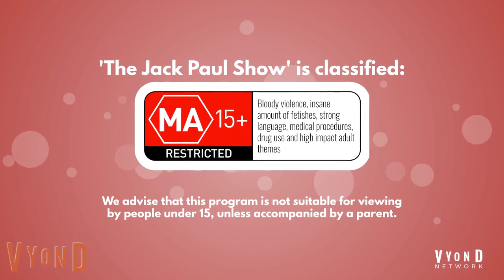(IDRKWIJM #20/WCV #9) Cringy Vyond Randomness #3 | A Very Lossy Easter Special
Sorry if there was no randomness but I still hate Vyond even tho I randomly do these videos